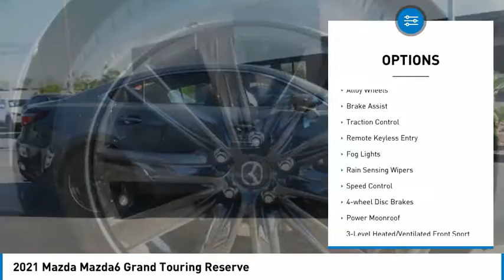2021 Mazda Mazda6 Grand Touring Reserve FOR SALE in Las Vegas, NV MM200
2021 Mazda Mazda6 Grand Touring Reserve

6950 West Sahara Ave.

Want us to come to you? No problem! In case we missed a picture or a detail you would like to see of this 2021 Mazda6, we are happy to send you A PERSONAL VIDEO walking around the vehicle focusing on the closest details that are important to you. We can send it directly to you via text or email. We look forward to hearing from you!